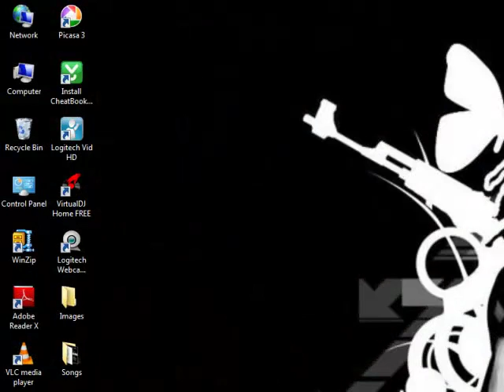GTA SanAndreas Cycle Stunts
There Are Little Flops But Then To It Was Difficult To Do This Much .Next Time You WIll Get A Better One